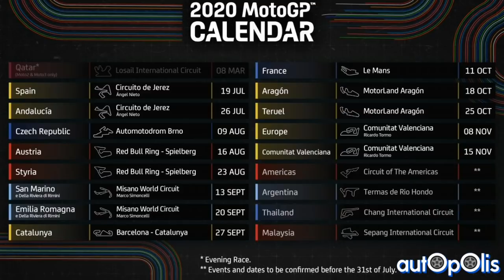MOTOGP NOTIZIE! GRIGLIA 2021?!!!, SBK vs MotoGP, DOVI OK!, Problemi Quartararo. LUGLIO 2/4